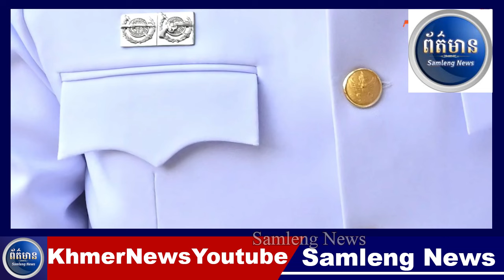ព្រះមហាក្សត្រថៃលើកលែងទោសឱ្យលោកថាក់ស៊ីន ក្រោយកូនស្រីឡើងធ្វើជានាយករដ្ឋមន្រ្ដី, Samleng News